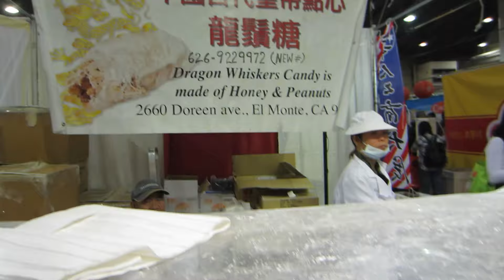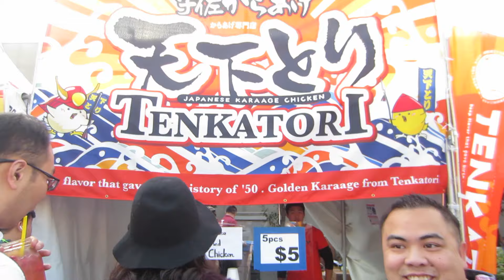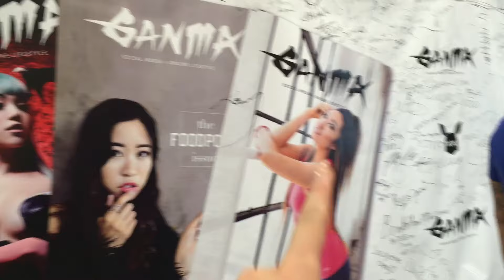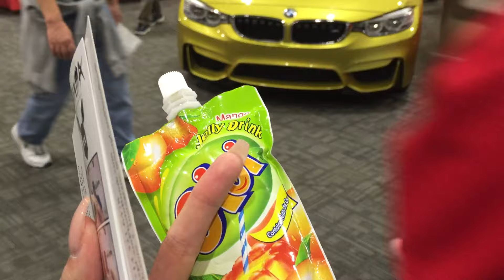I like that sausage (Vlog #28)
More footage from Anime Impulse and the Asian American expo. I had a great time with friends and my hunbun.